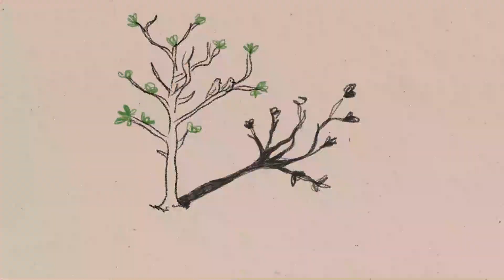" Sera que la Canción llego hasta el Sol "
Video " Sera que la Cancion llego hasta el Sol "Por  " El Flaco de la India " Musicos que intervienen : Pablo Asnaghi ( Voz ) Andres Castelucci ( voz ) David Uribarri ( Sitar ) Ariel Uribarri ( Tablas )